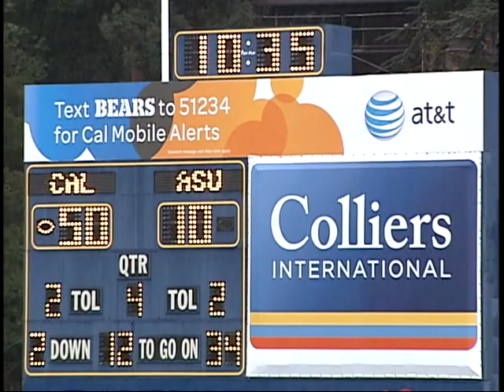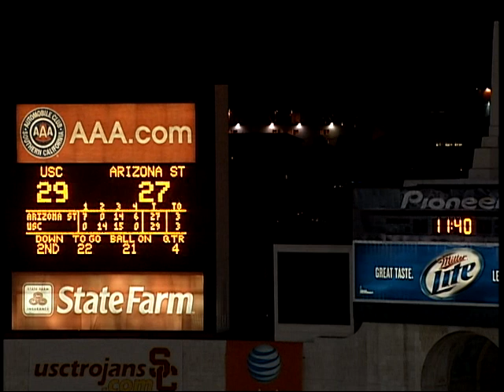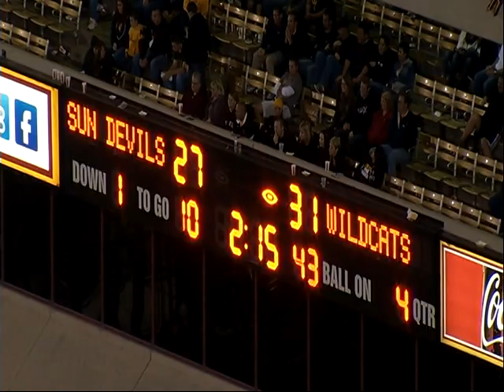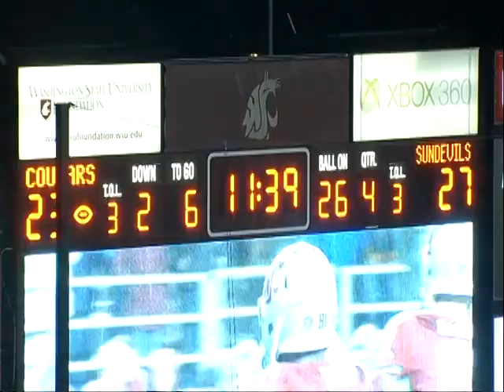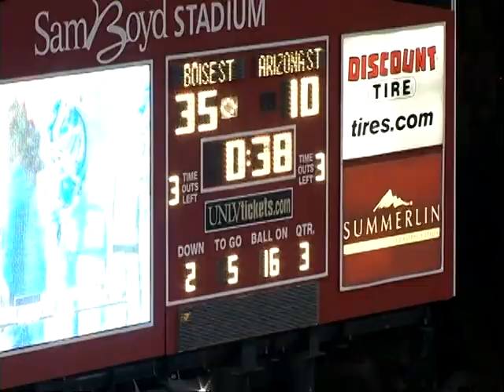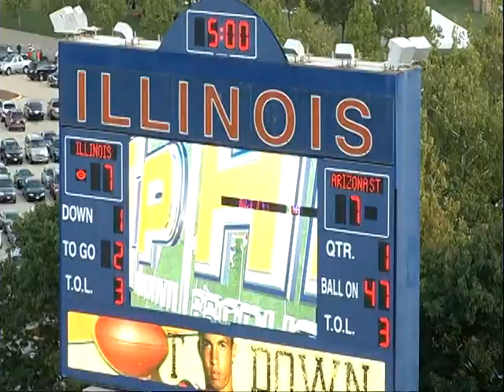Eddie Elder #2 - Senior FS/SS Arizona State Univ. Highlights.VOB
Senior FS/SS  #2  Arizona State University 5'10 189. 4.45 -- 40. .totaled 130 career tackles, including 5.5 for loss (17 yards)...recorded one career sack (seven yards) and three career interceptions...played in 25 career games, making 20 starts...one of the nation's most accomplished junior college players in 2008 and 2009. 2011: Appeared in all 13 games, making 11 starts...recorded 66 tackles (45 solo), an interception, four pass breakups and a forced fumble...ranked fourth on the team in tackles... 2010: Started all but three games for the Sun Devil defense. 64 tackles (47 solo) ranked him fourth on the team...first career Sun Devil sack and interception vs Portland State...second in team tackles Sept 25. vs # 5 Oregon with seven (six solo)...intercepted Andrew Luck for career-long 30 yard interception return Nov. 13 vs Stanford...followed up with team-high 11 tackles (eight solo) in 55-34 win over Pac-10 opponent UCLA...tied for third highest pass break-ups for the season (three).
A 2009 graduate of the College of San Mateo (Calif.)...named the 2009 Defensive Player of the Year for California junior colleges and a First-Team Junior College All-American by Scout.com...regarded as a four-star prospect by Scout.com. Represented by NFLPA Agents Joe Spikes and Martin Magid of MRM Sports.